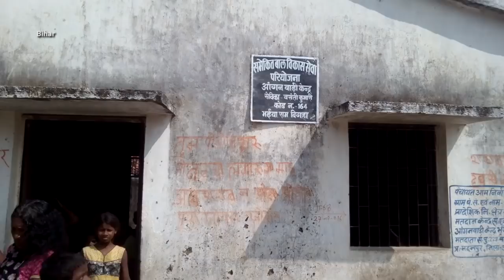Anganwadi not open regularly in Bhairambigha, Bihar - Surendra reports for Indiaunheard